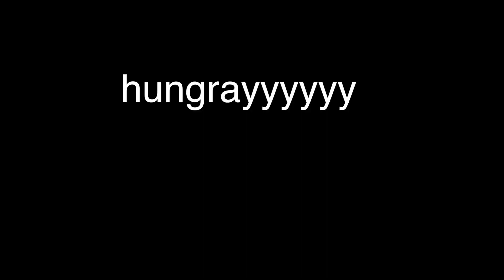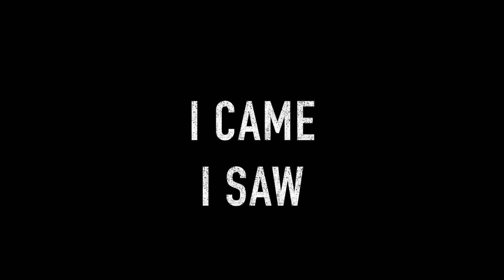The magic of living for real | Its About Nothing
Hey guys,
What do you guys think living is not feel like magic? Because i feel like living the way we want it's nothing compare to magic.